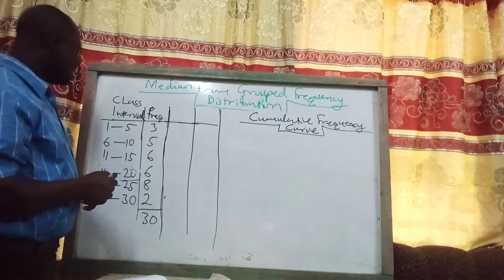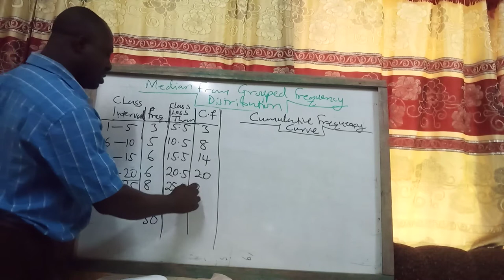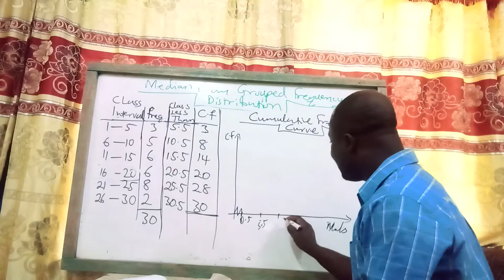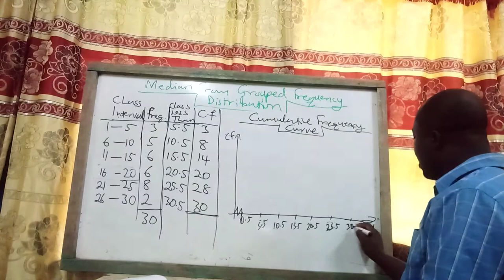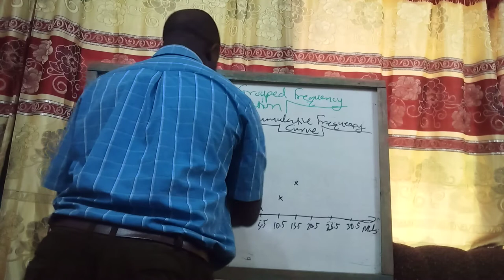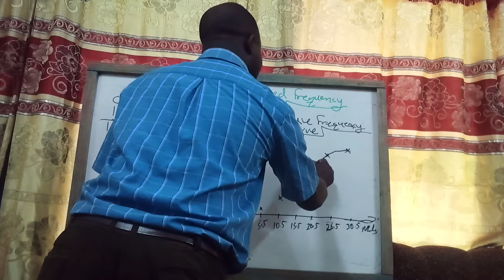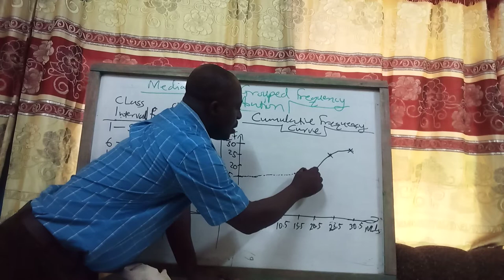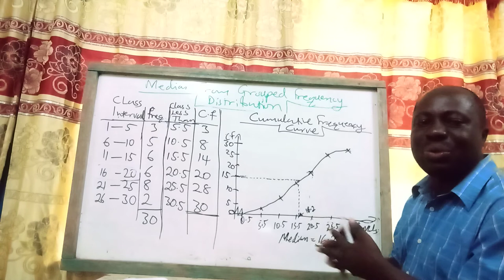3. Finding the Median of a Grouped Frequency Distribution from the Cumulative Frequency Curve.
By Yaw Osei-Boadu